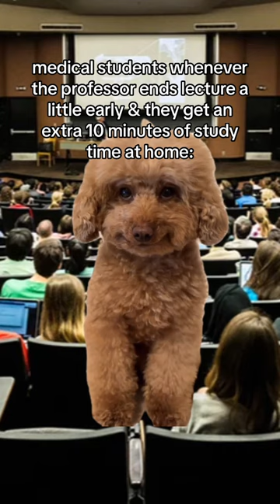Or maybe even an extra 10 minutes to sleep 🙂